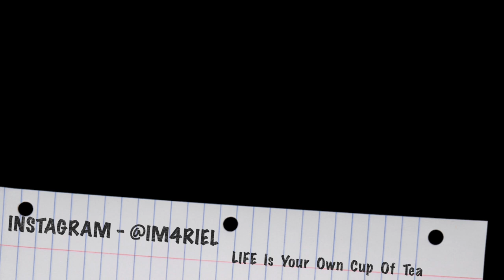Actors Roundtable: An in-depth conversation on acting methods, mindset, perspective, and approach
Hello everyone and welcome back to the Cup of Tea Talk Show. This is a video I have been working on putting together for quite some time now. FINALLY ITS HERE. Cup of Tea presents: The Actors Roundtable : An in-depth conversation with five actors.

Massive thank you to Laura lake, Molly Dee Chase, Franckie Assi, Sarah Merrifield, and Olivia Hespe for joining me.

Time Stamps:-
00:53 - Actors introduce themselves
07:56 - Is it an actors job to feel something or to portray that something is being felt? (Molly Dee Chase)
10:30 - How much of an actors performance can be aided or hindered by the performance of their scene partner(s)? (Franckie Assi)
13:05 - How much of acting is reacting? (Franckie Assi)
14:43 - How much does the theme/tone of the film influcence your preparation for the character? ( Laura Lake )
17:20 : How much should an actors mood on the day of the shoot, if at all, be factored into their performance? ( Sarah Merrifield )
21:59 : - Riel tells bad first audition story ( lol )
23:21: How important is it to you to know the background life experiences of your character that are not directly linked to the script? (Olivia Hespe)
27:10 - Molly Dee Chase  answers same question on background life experiences.
29:10 : What qualities/traits can an actor bring to evoke the best performance out of the director and ensure a healthy and communicative relationship? (Franckie Assi)
32:54  - Molly answers same question as above on actor/director relationship
35:19  - How aware are you of the difference between being in and out of character? ( Laura Lake )
38:50 - Riel talks about how actors can have a healthy relationship with their directors.
40:48  - How important is knowing your characters motivations? ( Sarah Merrifield )
46:06 - Riel speaks a bit about what can not be taught regarding acting
46:51 - If you dont know the characters motivation would, would it bother you? ( Sarah Merrifield )
51:57 - Is it a conscious thought that your acting must come across naturally?
56:47 - To wha degree do you like to have your own input with your character (Improvisation) (Franckie Assi)
58:56 - Laura answers same question on improv
1:01:20 - Sarah answers same question on improv
1:03:29 - Riel being soppy
1:04:06 - GENIE QUESTION
1:10:44 - OUTRO

Thank you so much to everyone that supports this show! :D Until next time folks!

If you would like to follow my wonderful guests on Instagram and connect with them - then HERE YOU GO:

Laura Lake ( @laura_lake_ )
Molly Dee Chase ( @Mollydeechase )
Franckie Assi ( @assi_f )
Sarah Merrifield  ( @sarahcmerrifield )
Olivia Hespe ( @Olivia_hespe )

*spot the typo in the message at the end of the video :( *